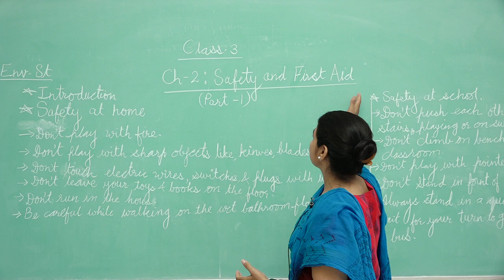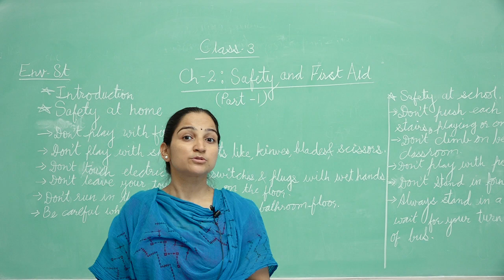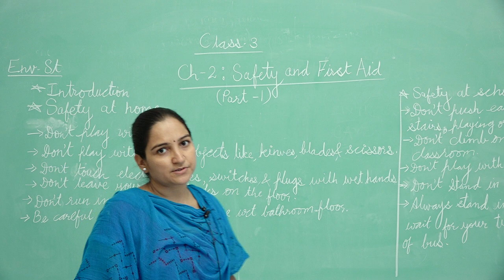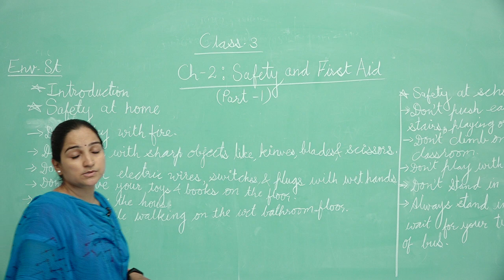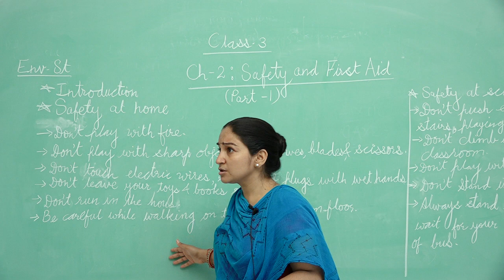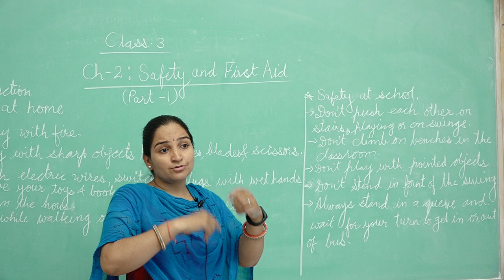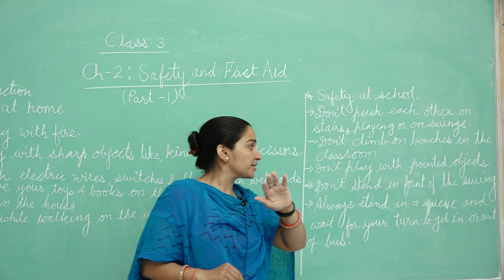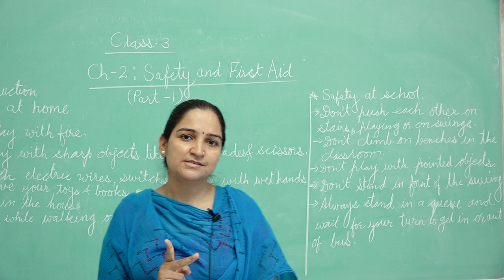Class 3 EVS EMS Chapter 2 Part 1